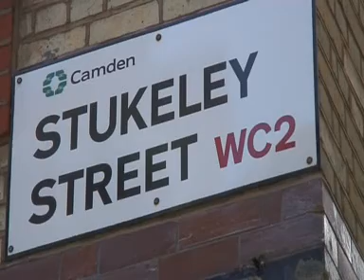イギリス留学 ロンドン語学学校 International House London 1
英国ロンドン留学センターが推奨するイギリス留学、ロンドン語学学校、International House Londonの紹介ビデオです。日本語説明のHPも是非ご覧下さい。
知的財産権を有するInternational House Londonから正式に配信の承認を得ています。